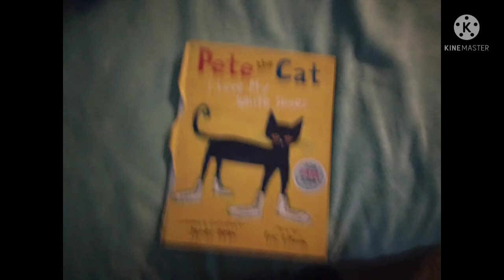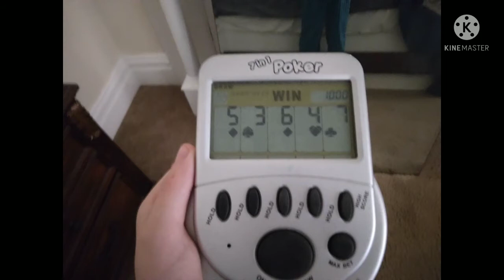it's just a burning memory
just old stuff I took pictures with that I had when I was in grandma's house

I have been trying to get my son to work on his computer games